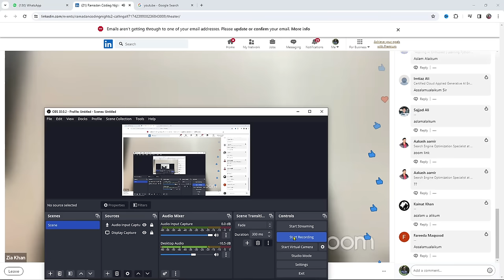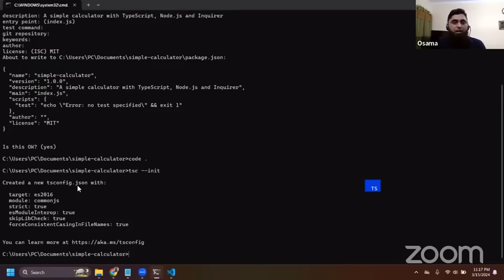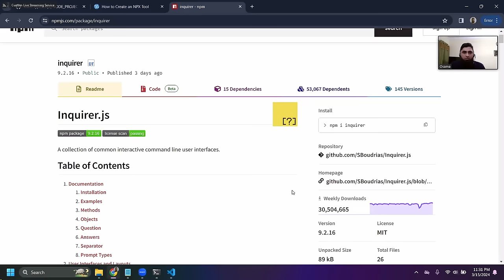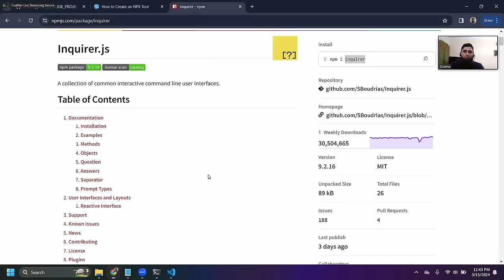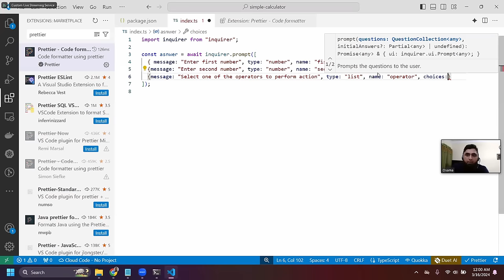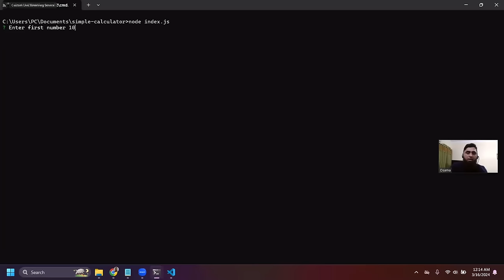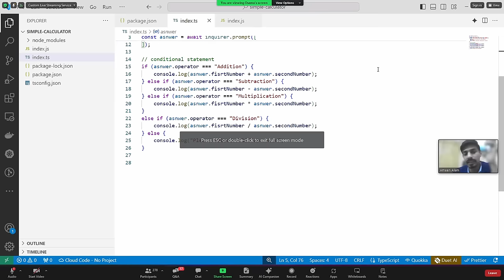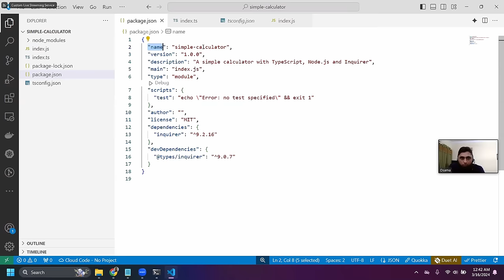2nd Live Session complete lecture | CLI Calculator | Ramadan Coding Nights | Governor IT Initiative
Typescript class 1
typescript hello world kaisy likhay
typescript hello world error
Typescript Assignment 1 Governor Sindh IT course
how to download gi
how to download Node
how to install typescript
typescript i
FIRST CLASS GOVERNOR SINDH IT COURSE
10th class basic question for entry test,
HTML, CSS,
What is AI,
ai,
Ai kya hai,
Artificial intelligence,
English test preparation,
English vocabulary,
AI planet,
Ai planet channel,
Online earning,
How to earn online,
Wen 3.0,
Metaverse,
CSS coding,
Governor house 1st class,
Governor house IT 2nd class,
HTML tutorial  for beginners,
Class 11 computer science chapter 1 HTML, CSS,
HTML coding,
Admit card,